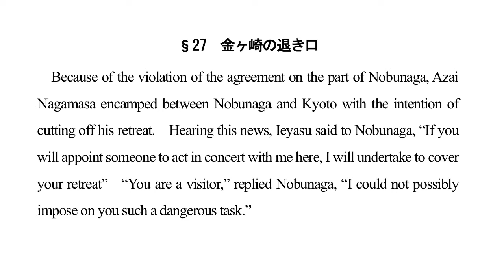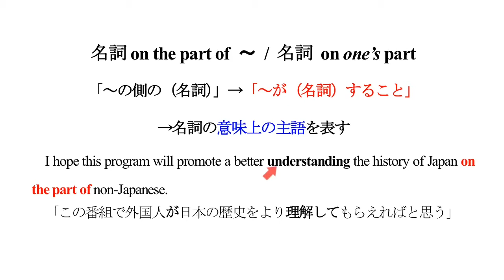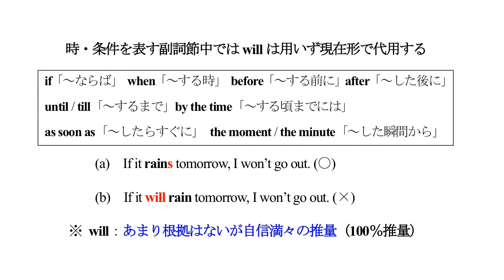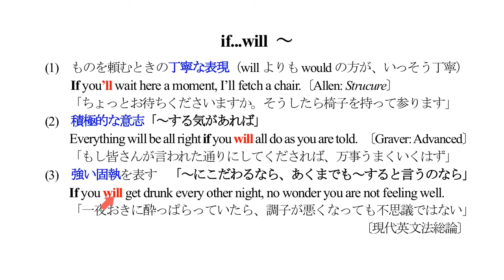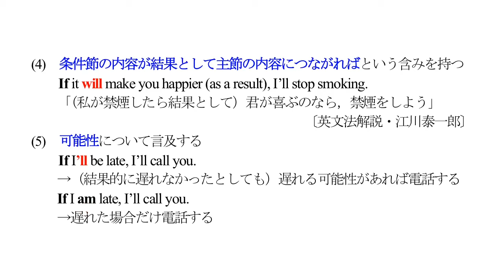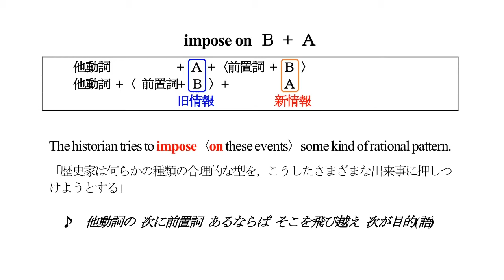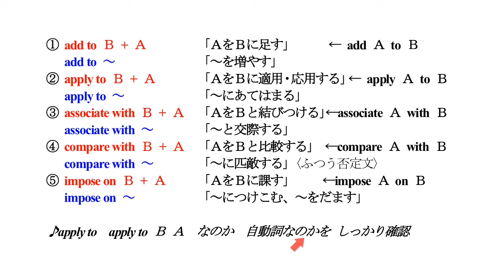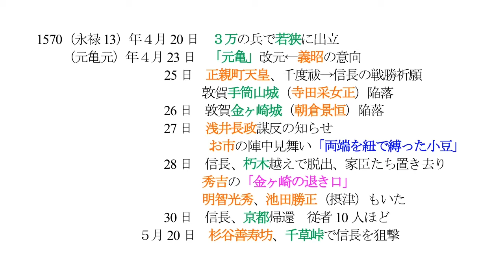第27話 金ヶ崎の退き口（if you will ～ / impose on B+A / on the part of ～）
主に社会人の歴史マニア・英語マニアを対象にした「英語で歴史を読む」シリーズ

『英語で愉しむ信長・秀吉・家康と戦国時代』（プレイス）　第27話
歴史の逸話：金ヶ崎の退き口
構文の主眼：if you will ～ / impose on B+A / on the part of ～
よもやま話：信長のピンチを小豆袋で知らせたお市の話は作り話！

英文音声データは下のプレイスのホームページからダウンロードできます。

イラスト：illustAC（冬青）
効果音　：Pocketsound（和風尺八ジングル・戦国風はじまり）
　　　　　効果音ラボ